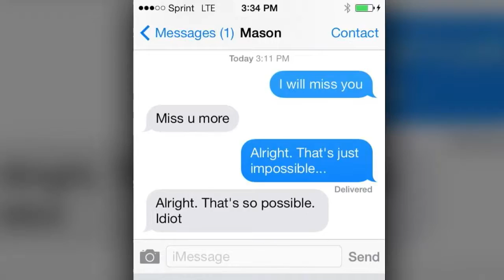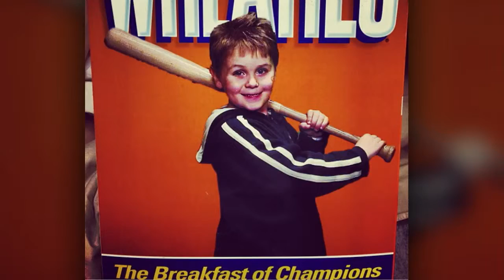The Fargo Force Show: Episode 1